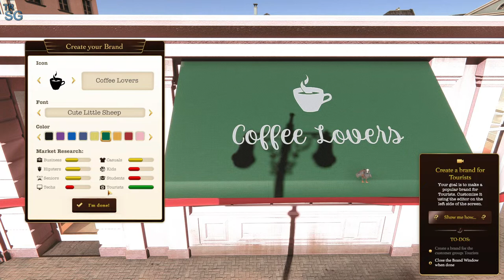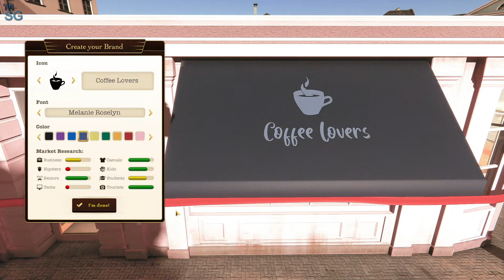Espresso Tycoon - Let's Build a Coffee Shop - A Game for Coffee Lovers!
In this video I will take a first look of Espresso Tycoon! This is a playtest version of the game where we must try and build a Coffee Shop!